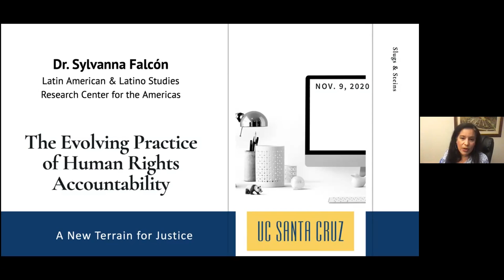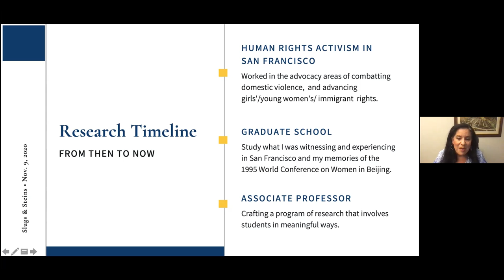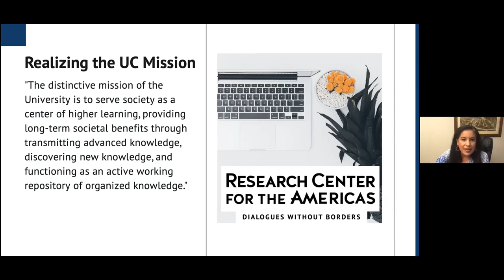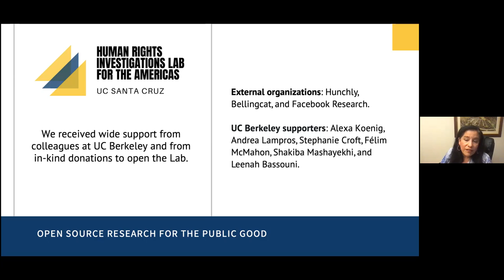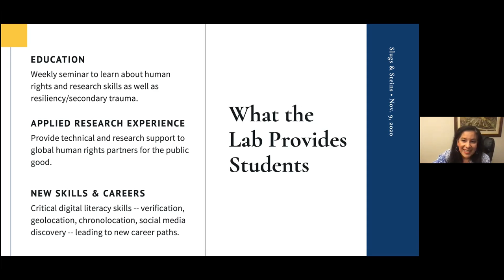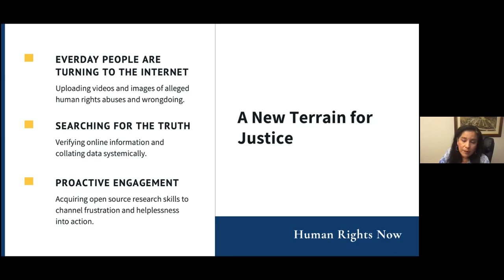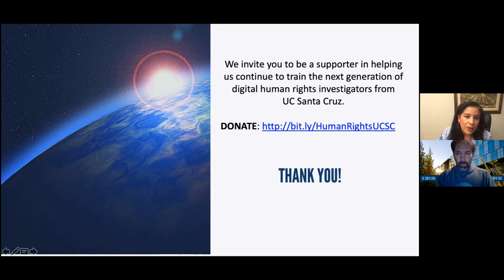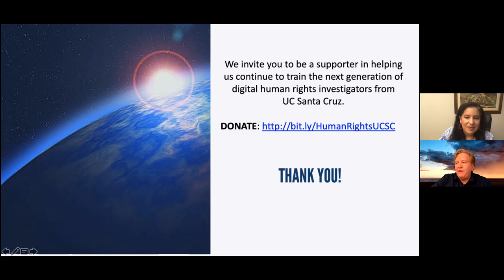Slugs and Steins: The Evolving Practice of Human Rights Accountability: The New Terrain for Justice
Sylvanna M. Falcón, founder of UC Santa Cruz’s Human Rights Investigations Lab for the Americas, will explain how human rights accountability has shifted in the digital realm and the ways in which a new generation of human rights activists are needed with critical digital literacy skills in search for the truth.

Dr. Falcón founded Human Rights Investigations Lab for the Americas in September 2019. The Lab’s social justice mission is to track and monitor ongoing humanitarian, environmental and socio-political crises throughout the Americas by using open source investigative methods to promote justice and achieve accountability for communities adversely affected by human rights violations. The lab offers digital verification support to non-governmental organizations, news outlets, and other advocacy partners.